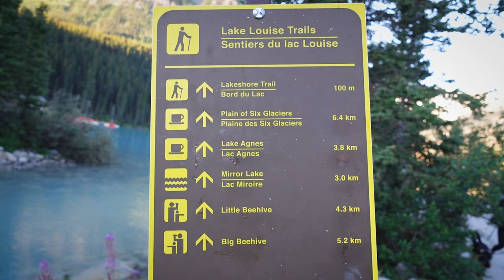Being Alone - Hiking Big Beehive - Nature ASMR // No Talking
👋 Join me for daily adventures on IG @justpeterhengthings

⛽ Want help "FUEL" these adventures? Send us a TIP!

- Sony A7III
- Sony ZV-1
- GoPro Hero 10
- Insta360 ONE x2
- Rode VideoMicro
- DJI Mic Wireless